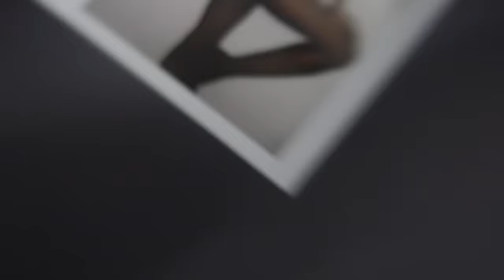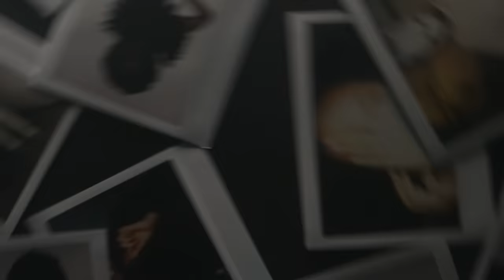Cro - Noch da (Official Version)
11:11 OPEN AIR SHOWS 2023 ► Jetzt Tickets bestellen

Das offizielle Video zur Single „Noch da“ aus CROs drittem Studioalbum "tru."

CRO - stay tru. tour 2018

08.11.18 | Düsseldorf | Iss Dome
09.11.18 | Hamburg | Barclaycard Arena
10.11.18 | Berlin | Max Schmeling Halle
11.11.18 | Frankfurt | Festhalle
15.11.18 | Wien (A) | Stadthalle
16.11.18 | München | Olympiahalle
17.11.18 | Nürnberg | Arena
22.11.18 | Zürich (CH) | Samsung Hall
23.11.18 | Stuttgart | Schleyerhalle
29.11.18 | Bremen | ÖVB Arena
30.11.18 | Hannover | Tui Arena
01.12.18 | Leipzig | Arena

VIDEO CREDITS

Art direction: CRO
Creative direction, overall project management & camera: truworks gmbh
Cut & overall creative support: Andi Hofstetter
Makeup: Jasmin Arnold

Special thanks to GQ Germany, mach2media & Cookies for all
Footage GQ Awards 2016 by GQ Germany